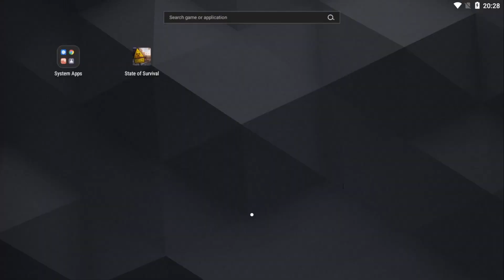✮ State of Survival ✮ Azurtane Heist 13.12.2022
Enjoy my newest azurtane heist video, just with music 🎶🎶🎶

As always if you enjoy my videos just hit the like and subscribe button, leave a comment, and if you have a question, just feel free to reach out to me 😎

⫷♚やℛincê Ƭℐɢℰℛ♚⫸ aka PrinceMars7x_TTV